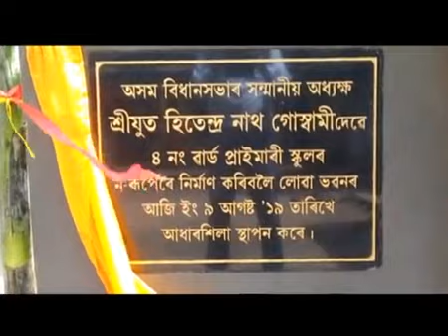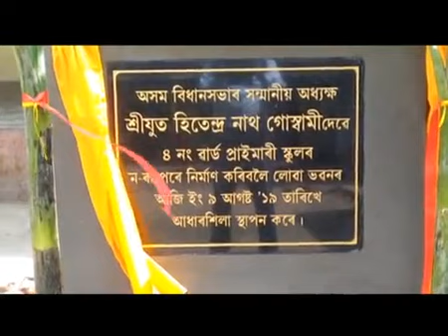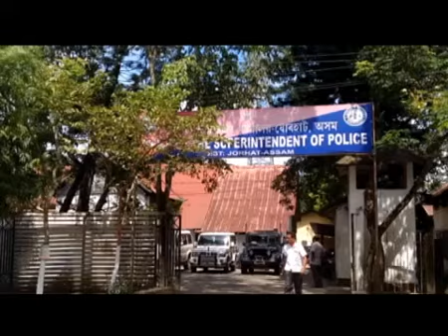10 August Hindi News